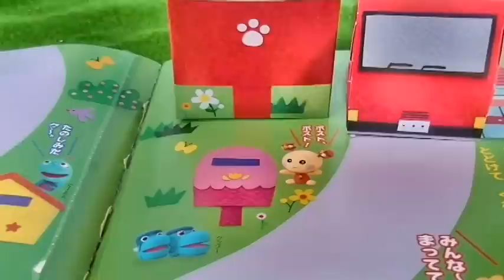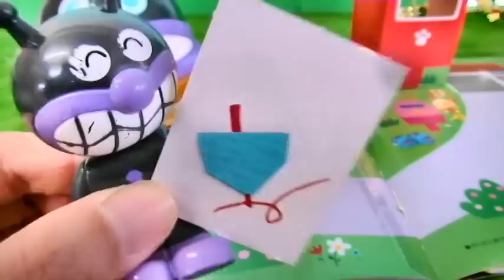アンパンマンおもちゃ☆アニメ ベビーブック2月号 年賀状をバイキンマンに届けよう Aiueomocha Anpanman Toys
☆アンパンマンおもちゃ☆アニメ　洋食屋さんを組み立ててみたよ　Aiueomocha Anpanman Toys

☆アンパンマンおもちゃ☆アニメ　バイキンマンとにこにこパーティを開いたよ　Aiueomocha Anpanman Toys

今日は「 アンパンマンおもちゃ☆アニメ　ベビーブック2月号　年賀状をバイキンマンに届けよう Aiueomocha Anpanman Toys  」だよ